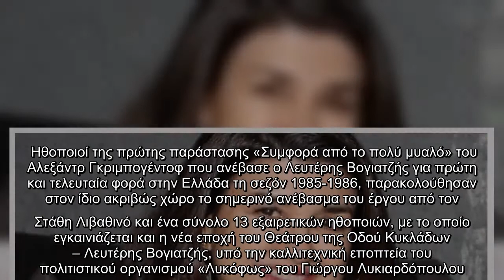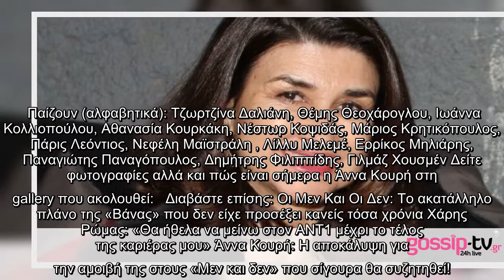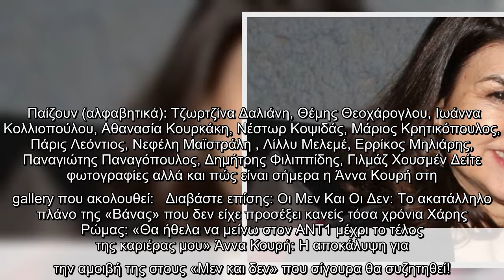Σπάνια δημόσια εμφάνιση για την Άννα Κουρή - Δείτε πώς είναι σήμερα (Photos)